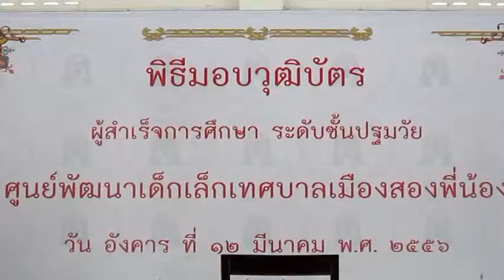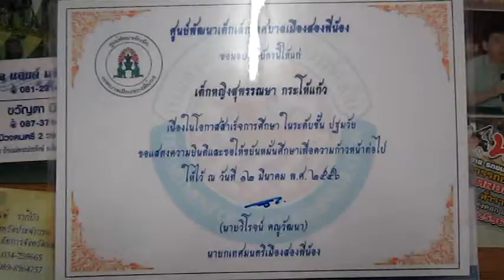ศูนย์พัฒนาเด็กเล็กสองพี่น้อง มอบวุฒิบัตรบัณฑิตน้อย